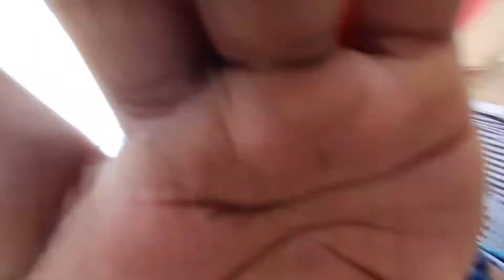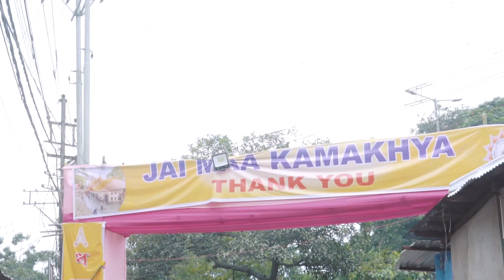Ambubachi Mela 2022 | A S S A M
a short vlog made during Ambubachi Mela 2022. Enjoy!